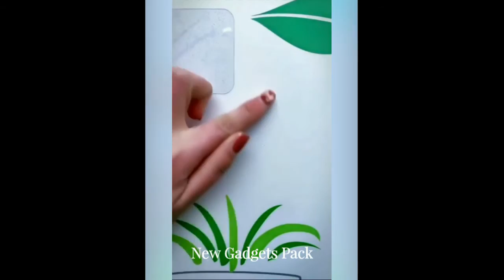2022 Best Gadgets!😍Smart Appliances | New Kitchen Utilities For Every Home🙂MakeupBeauty🙏TikTok China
2022 Best Gadgets!😍Smart Appliances | New Kitchen Utilities For Every Home🙂MakeupBeauty🙏TikTok China
new gadgets pack, Creative Ideas, Smart Small Gadgets, Production Process You Must See, how to make everything, Creative Ideas That Are At Another Level, Secrets In The Profession Smart gadgets, TikTok China

👍 Click like!

🎵 Track Info:
Title: Dreambye by BraveLion

gadgets and smartappliances which makes your life much smarter and creative.